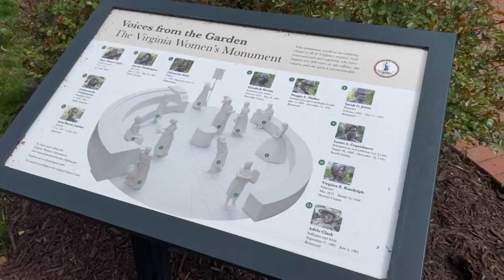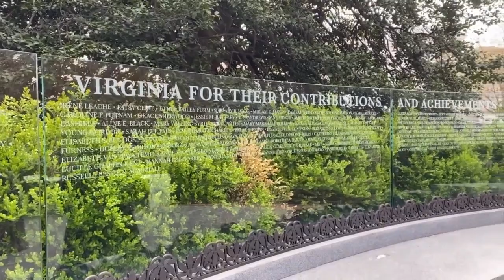Voices From The Garden: The Story of Virginia Women's Monument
GeNienne Samuels learns all about Voices From The Garden: The Story of  Virginia Women's Monument in Richmond, Va.